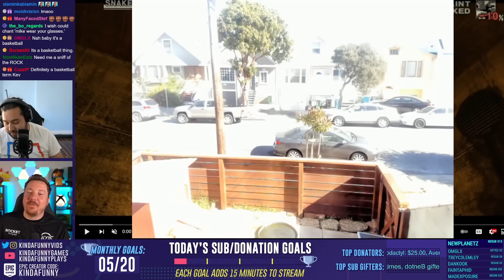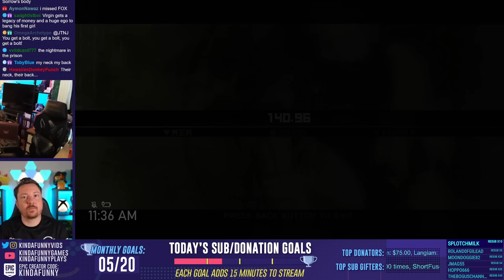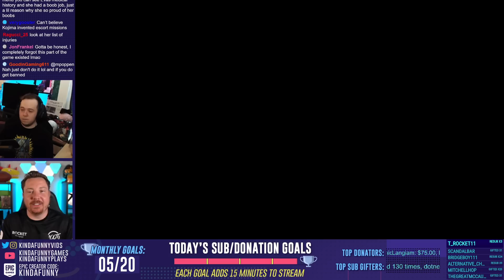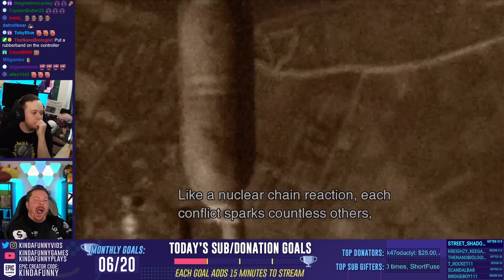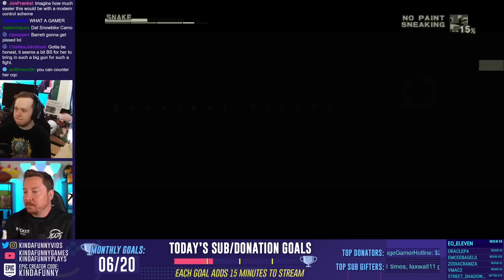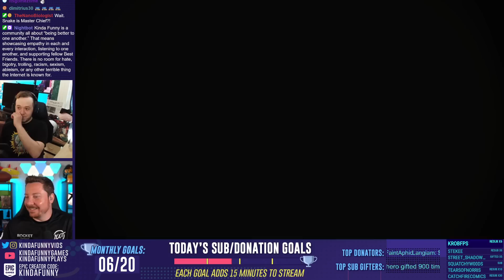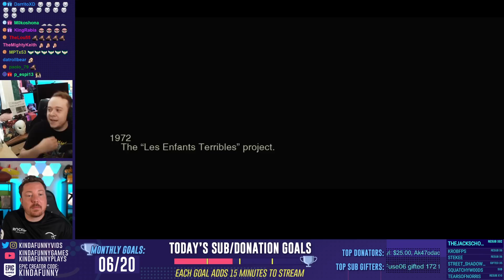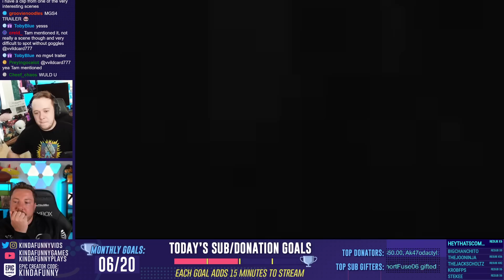Barrett Becomes BIG BOSS In The Stunning Conclusion Of Metal Gear Solid 3: Snake Eater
Lets keep it simple... THIS IS THE EPIC ENDING OF METAL GEAR SOLID 3: SNAKE EATER